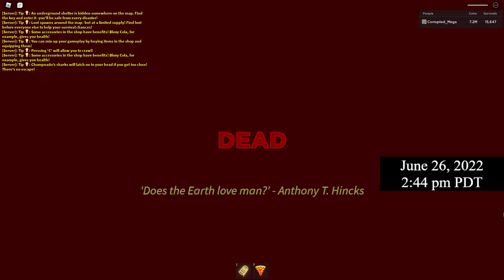Tornado Alley Ultimate - Dual Threat Freezenado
Late upload, but here is the first-ever Dual Threat I have encountered.

Dual Freezenado is fun, but what if it was in Hardcore Mode...?